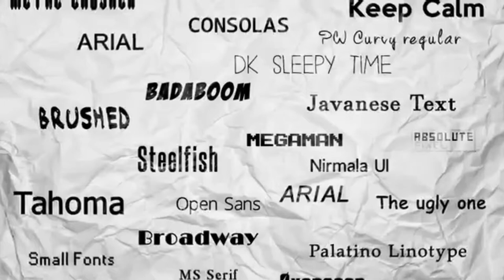OLD SPORT IS MONIKA? - Dave Theory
HELLO OLD SPORT, WELCOME TO DAVE THEORY!